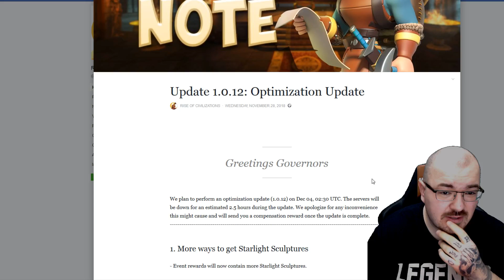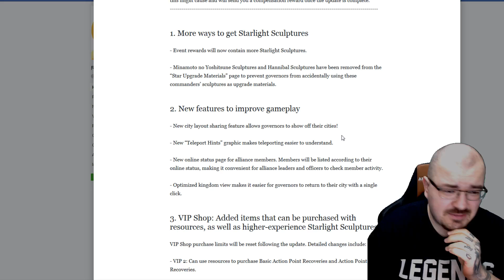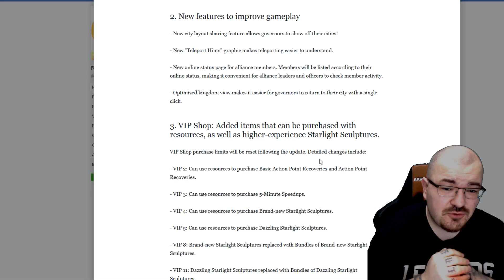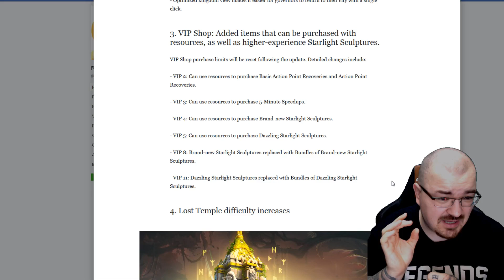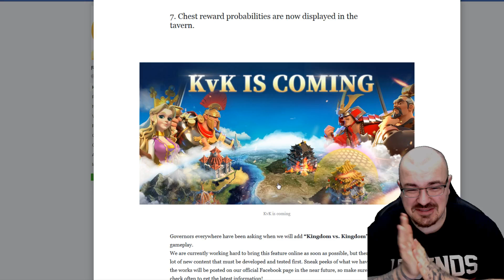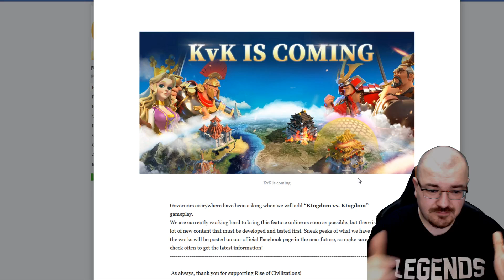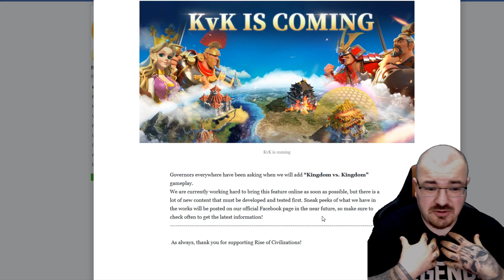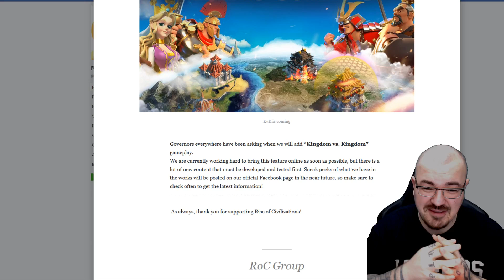Kingdom vs Kingdom confirmed ! - UPDATE and future project SNEAK PEEK - Rise of Civilizations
live Streaming days(RoC schedule) : every Tuesday, Friday and Sunday 18:00 UTC

any other day(not mentioned) possible for live stream if there is something important or i got time daily videos to keep you up to date with what is going on in the game, tip's and advice's if any

If you enjoy the video please drop a like, if you want more content and information please subscribe or if there is something specific that you would like to know or see please drop a comment and i will help best way i can, thank you.